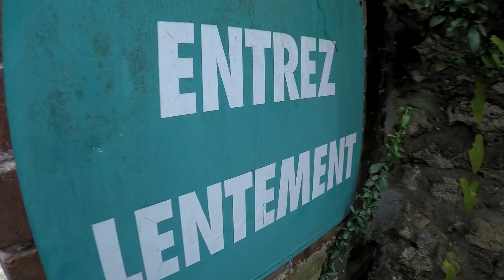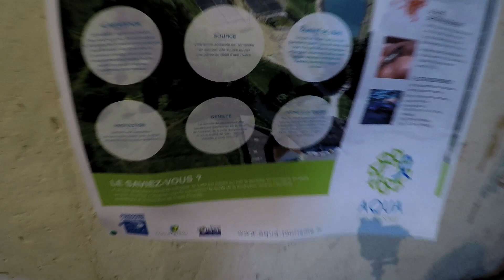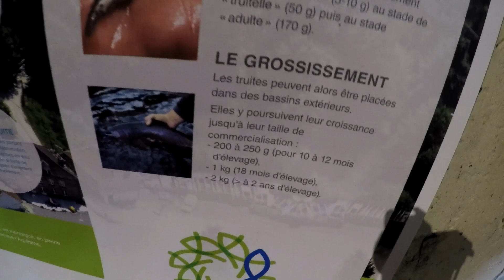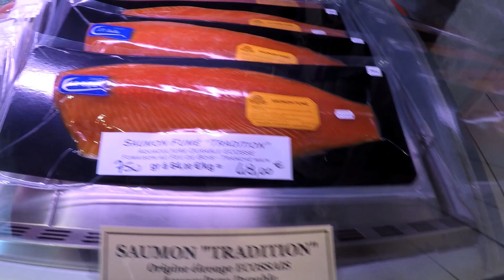VLOG - DEGUSTATION de NOËL - Truites & Saumons fumées à la ferme Piscicole !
La famille Démo Jouets découvre comment on fume la truite et comment on prépare le saumon fumée à la ferme Piscicole de Villette avant une dégustation surprise !

C'EST GRATUIT ! 😀